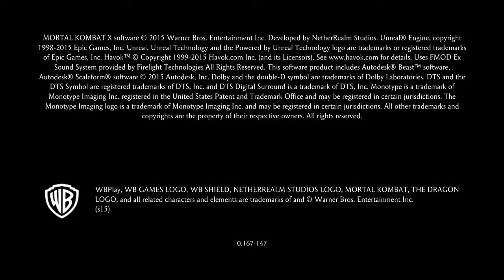Cassie beyotch brutalization pt 7